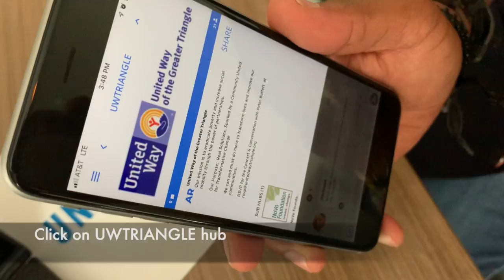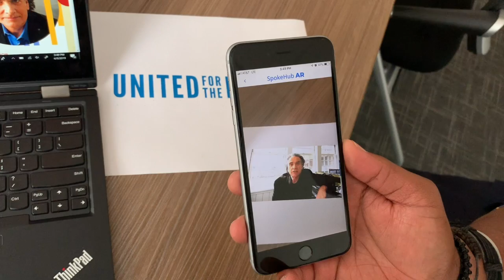SpokeHub "United for the Future" Promo w/ Peter Buffett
This snippet highlights how a brand can turn their logo or any asset for that matter into content via SpokeHub.

Imagine a time when you'll be able to hover your phone over anything or anywhere and receive updated content.

SpokeHub has figured out how to commercialize AR experiences for brands while providing an engagement option after digesting the content.

FYI - Biggest problem for Augmented Reality (AR) in the past was that there was nothing to do after you saw the experience (no engagement or eCommerce mechanism). SpokeHub solves this and adds a monetization arm to AugmentedReality!

Visit spokehub.co

Video Credit - Sharon Delaney McCloud, Speaker, Facilitator & Terry Johnson